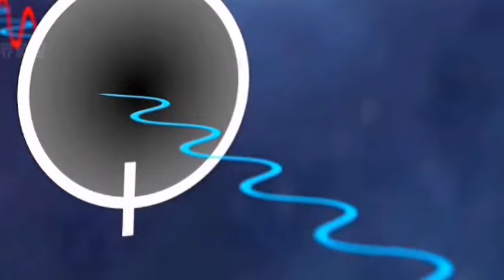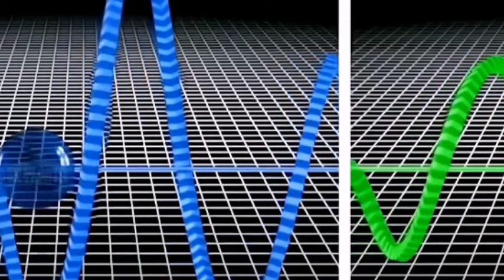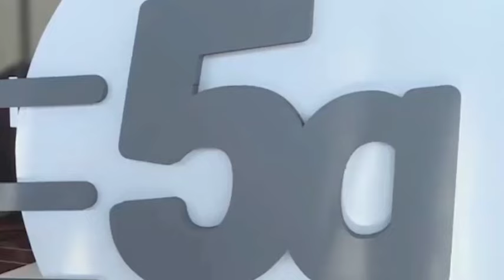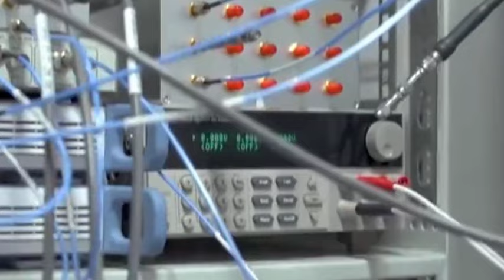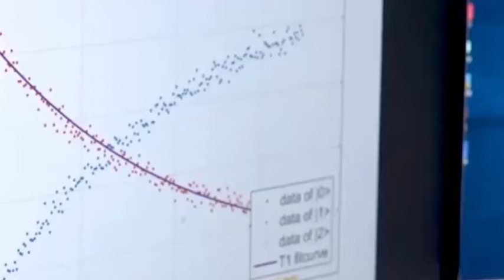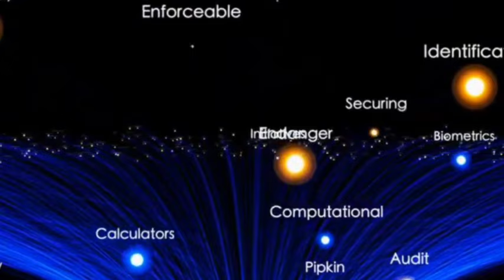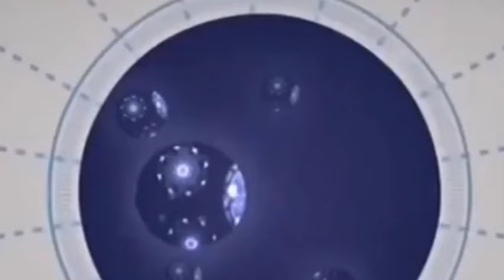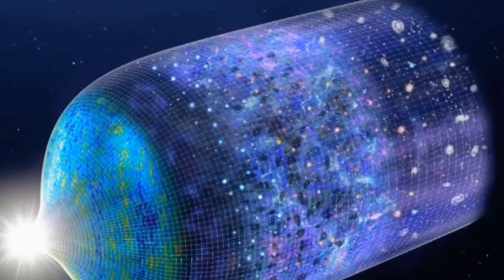China's two core technologies lead the world, and the United States actively seeks cooperation.